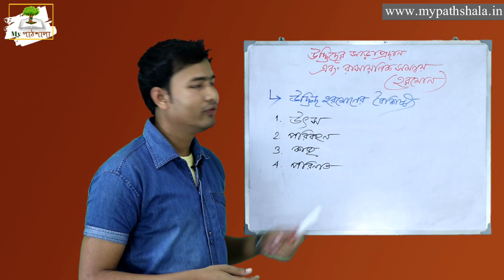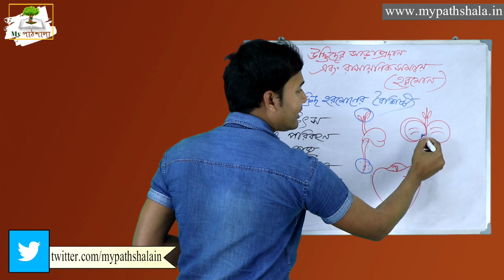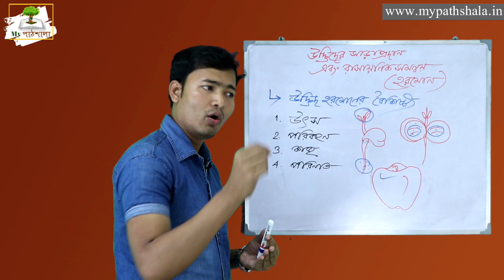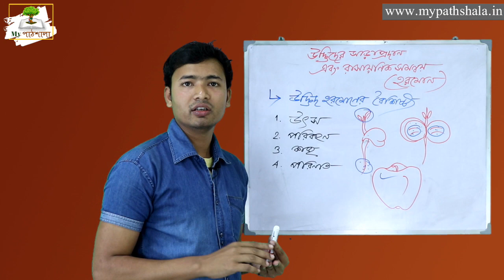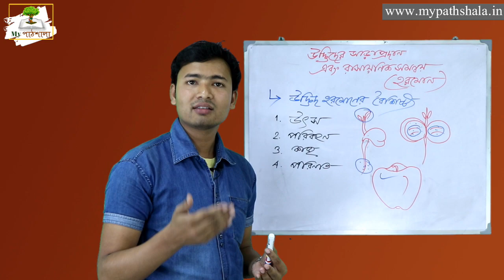Class 10 Life Science Chapter 1 in Bengali || উদ্ভিদ হরমোনের বৈশিষ্ট || My পাঠশালা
০৪ জীবজগতের নিয়ন্ত্রণ ও সমন্বয় || পর্ব ২ || দশম শ্রেণী || জীবন বিজ্ঞান

অধ্যায় 1.b || উদ্ভিদ হরমোনের বৈশিষ্ট

About : My Pathshala is an online educational platform where the students can learn in an easy way.